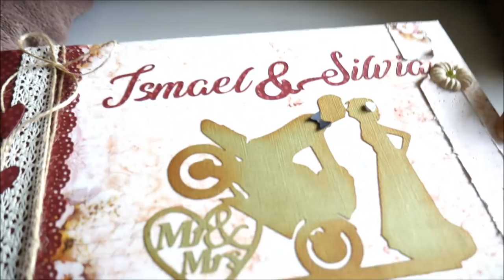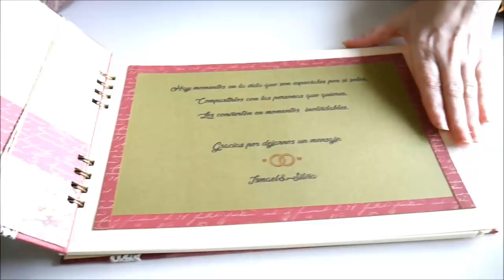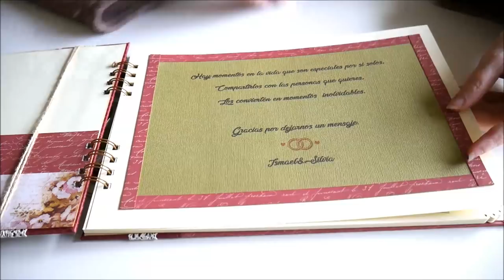libro de firmas boda motorista vintage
Libro de firmas Scrap personalizado para Boda.